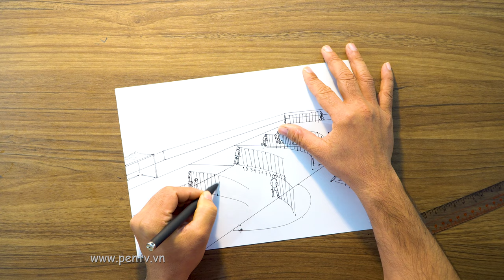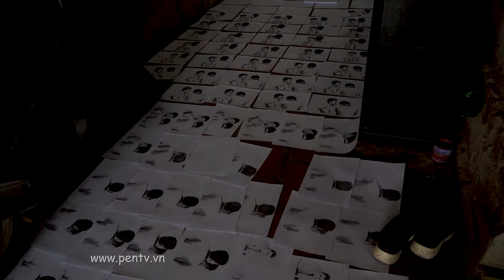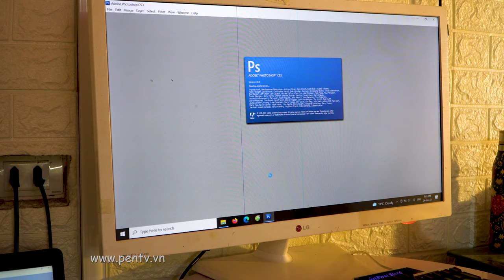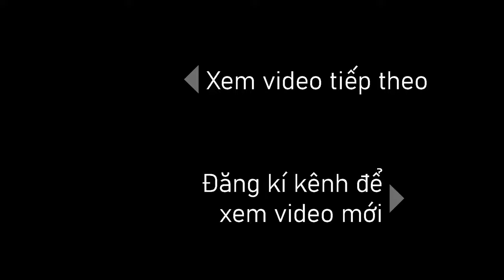Penalty Kick Breaks The Goal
Create a video from 1000 Drawings Recreate captain Que Ngoc Hai's pen kick into the Malaysian team's goal in the 2nd World Cup qualifier, Asia region.
      The plan to create an animated masterpiece was implemented in mid-June. At that time, Vietnam met Malaysia in the second World Cup qualifier in Asia.
 So far, it has been 5 months to release a short animated video, just to recreate the situation of raising the score to 2-1 of the Vietnamese team against Malaysia.
 Too hard.
      In the 81st minute, when the score was 1-1, after Vu Van Thanh's slot, Van Toan escaped.  He was tricked by the Malaysian defender to prick the toe of his shoe and he fell to the field.  Immediately, Japanese referee Sato pointed to the penalty spot.  This was the turning point of the match when Que Ngoc Hai successfully performed to set a 2-1 victory for Vietnam.  After the match, Malaysian fans flooded Van Toan's Instagram with rude comments.
      However, after carefully watching the video of player Van Toan falling in the penalty area, Malaysia's Bharian site confirmed that Japanese referee Ryuji Sato had made the correct judgment when he blew the penalty for defender Brendan Gan, who had an impact on the game.  Van Toan fell in the penalty area.  "Brendan Gan was too careless when fouling in that situation. Although Malaysia was awarded a penalty, Brendan Gan's behavior was judged to be negligent so he did not receive a penalty card from the referee" - Bharian wrote.

A few things to share about the video:
 Initially, Pentv also anticipated the difficulties when trying to make this genre.  But did not expect it to be much more difficult.  It takes a lot of time, effort, and meticulous drawing of each picture.  This process takes 5 months.  Missed all the first leg matches in the third qualifying round of the 2022 World Cup.
 Animated videos from 1000 drawings have fully created this situation, from the moment Van Toan passed the ball back, to the moment he fell in the penalty area, referee Sato's expressions, the moment of suspense when standing in front of him.  Que Ngoc Hai's Pen and finally, the celebration of exploding the bridge after collapsing the Malaysian team's goal.
 Up to today, the animation masterpiece from 1000 drawings recreating Que Ngoc Hai's pen kick has finally been completed.  Hope everyone receives it well and likes it so that Pentv has the motivation to make more unique videos later.
 - Gift:
 PENTV drew 1000 pictures to make a video, so they only used it as scratch paper, nothing to give back.